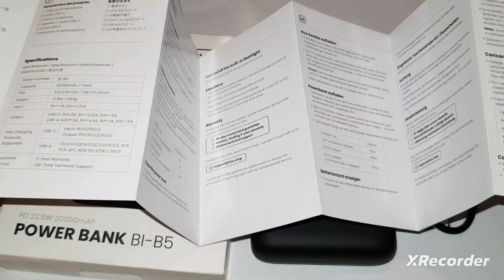Iniu bi-b5 (20000mah) fast charging power bank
The newest and by far the best of the 3 power banks i own made by iniu.